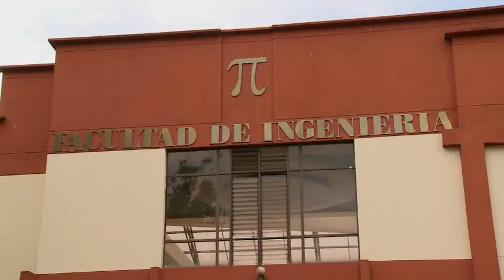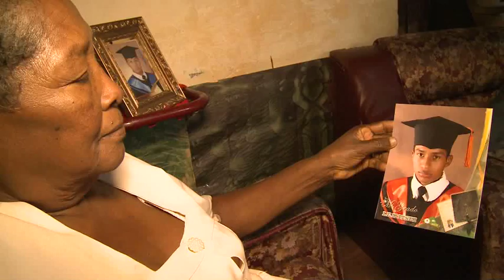Educación superior que repara vidas -- Nariño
Una de las consecuencias del conflicto armado interno es que ha acentuado las grandes brechas de inequidad que existen en Colombia. Por eso, el Gobierno Nacional está comprometido con la terminación del conflicto y la construcción de la paz, así como con la reducción de la desigualdad. Y la reparación integral a las víctimas de la violencia es una de las tantas formas de lograrlo. En ese marco, el Ministerio de Educación crea el Fondo de Reparación para el Acceso, Permanencia y Graduación en Educación Superior para la Población Víctima del Conflicto Armado, junto con el ICETEX y la Unidad Administrativa Especial para la Atención y Reparación Integral a las Víctimas. Gracias a este Fondo, cientos de jóvenes han podido recuperar y reconstruir su proyecto de vida y ahora tienen un futuro lleno de oportunidades. Escuela Colombia viajó a Pasto (Nariño) para contar la historia de uno de ellos: Manuel, un verdadero ejemplo de superación. Bienvenidos a Escuela Colombia, educación de calidad que se ve.